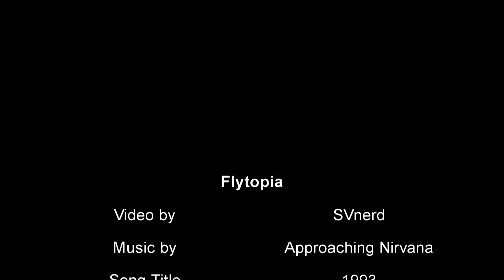Flytopia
It's been a few years since I uploaded any videos and thought it was about time.  This is my first video using X-plane10 and first since building my own PC.  Just a nice happy flight in the Alpha Jet around LFMN. No video rendering modifications where done other than the transitions of the scenes and camera panning.  I wanted this video to showcase how Xplane looks in its natural setting along with SkyMAXX Pro.  The views and camera angels were captured using Chase view deluxe with some panning and zooming added in Sony Vegas for more dramatization.  Details on simulator and PC specs below.

PC Specs
Intel i7-4770K 3.5 OC to 4.0
H55 Corsair liquid cooler
Nvidia EVGA GTX 770 4GB
16GB DDR3 Ram from G.Sklill 2400MHz
2TB HDD
Phantom NZXT CPU case
MSI GD65 Gaming motherboard

Simulator
X-plane 10
Alpha Jet by XPFR
Sky color, clouds, and sun rays by SkyMAXX Pro
Edit on Sony Vegas Pro

Simulator Rendering Settings:
Texture Resolution Very High
Number of Trees = Filled In
Number of Objects = Too Many
Number of Roads = Tons
Number of Cars = Los Angeles Downtown
World Detail Distance = Very High
Airport Detail = Extreme
Shadow Detail = 3D on Aircraft
HDR Rendering = Checked on
Draw per pixel lighting = Checked on
HDR Anti-aliasing = 4 x SSAA + FXAA
Anisotropic Filtering = 16 x  (extreme)
Number of cloud puffs = 10% Not too many
Frame Rate Lock to Monitor = Do not lock

Final note on sim settings: I get very good FPS on the sim but it does start to slow down a bit in more urbanized areas like NYC.  I noticed that I'm bottle necked at the CPU (expected) so I end up having to reduce the number of objects such as cars on the road (big city = waaayyy more cars!!).  Turning off HDR does help but not as much as reducing the number of cars on the road.  I might consider going more on the OC of my CPU but only with a better cooler.